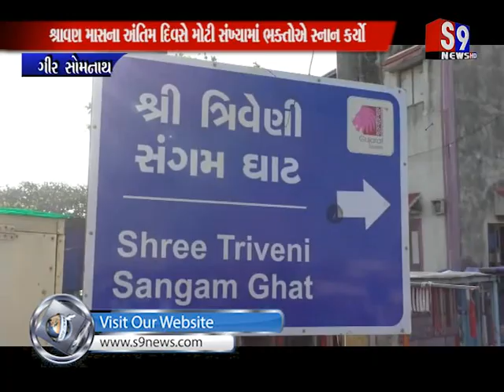Gir somnath : શ્રાવણ માસના અંતિમ દિવસે મોટી સંખ્યામાં ભક્તોએ સ્નાન કર્યો